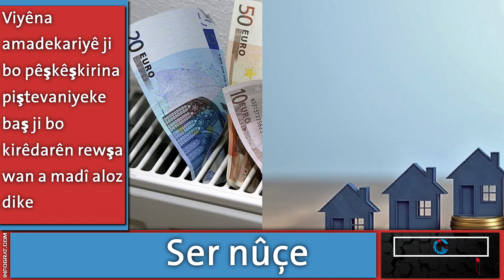Partiya FPÖê daxwaza jikarxistina hikûmetê dike ji ber binkeftina wê di kontrolkirna Koronayê de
Pêşkêşkirin: Saman Abassi